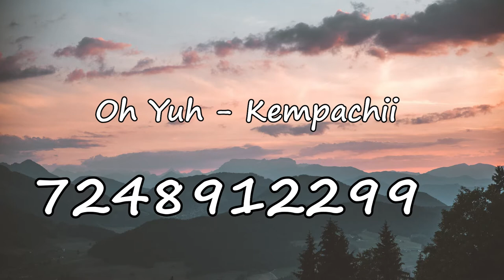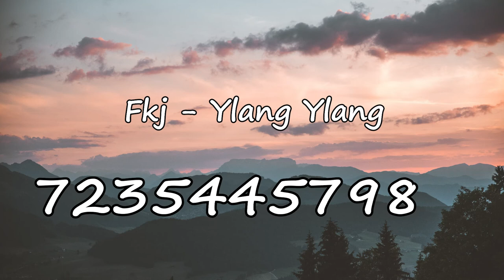ROBLOX Music Codes / ID - NEW 2021 🎵 💥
💥Hiii ! In this video you can see new 2021 roblox music codes, they should work, i tested it. If they dont work they probably got deleted by roblox.

Leave any feedback please, it would help me to do better 😘

💥 GOALS:

1 sub - ✅😃  August 14, 2021

roblox music codes, roblox music codes 2021, roblox music id, roblox music ids, working roblox music codes, popular roblox music codes, popular roblox music codes, popular roblox music codes